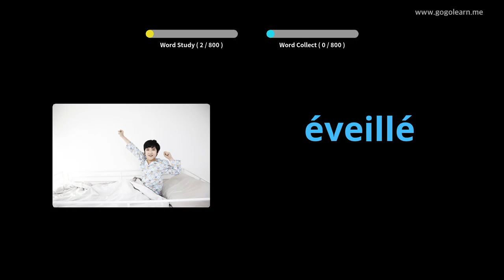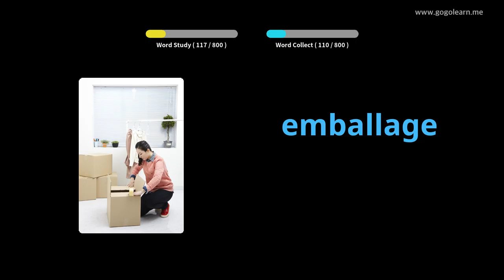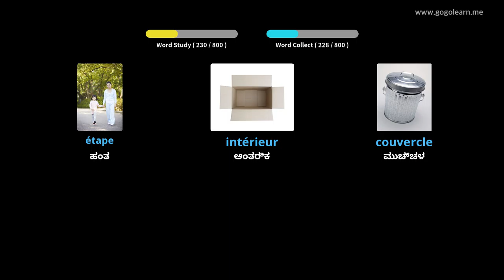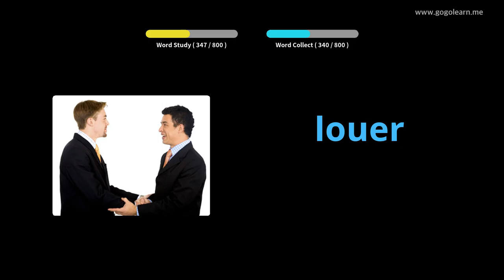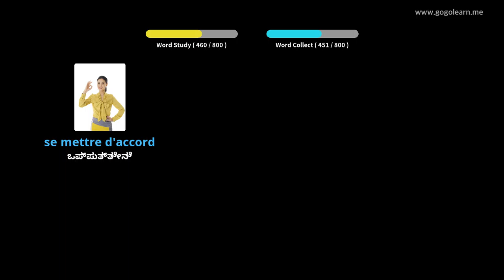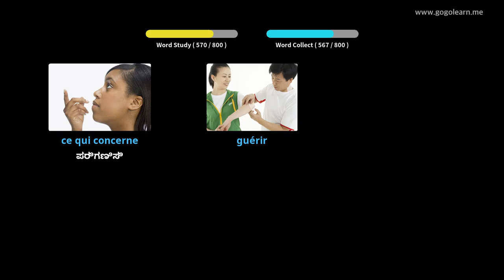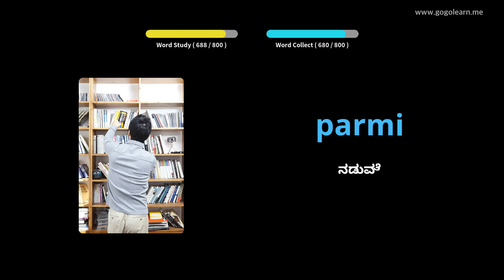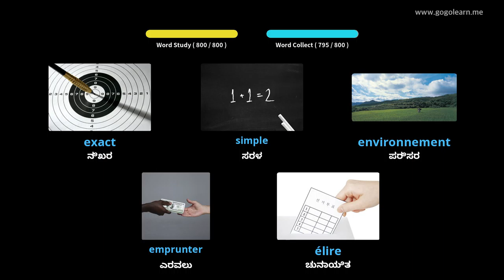ಫ್ರೆಂಚ್ ಶಬ್ದಕೋಶ ಮಧ್ಯಮ ಶಾಲೆ |Golearn